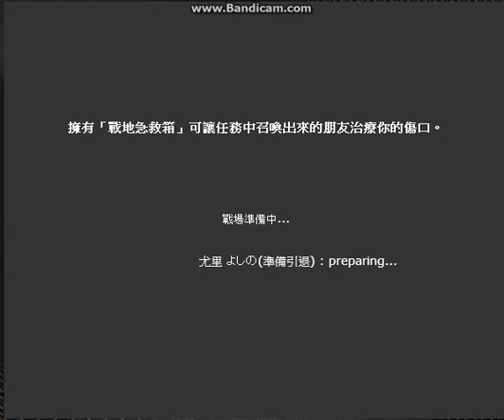光暈戰記 任務極限挑戰 皇家新生訓練-入門測驗&近武能力應用訓練